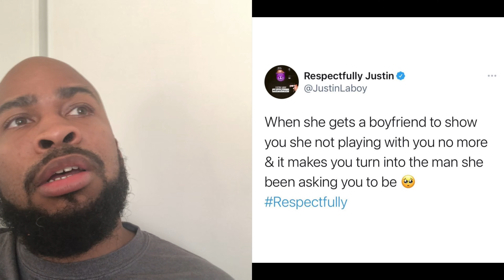Justin Laboy And His Logic Must Be Stopped!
Justin Laboy tweets make less sense every post!

Check Me Out On The "Tony Baker & Friends" Comedy Special on Amazon Prime.